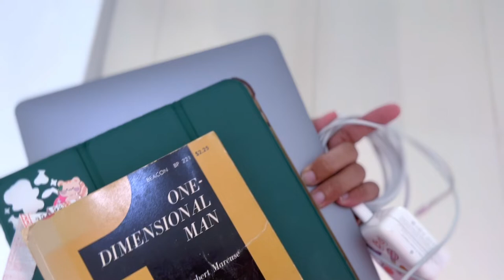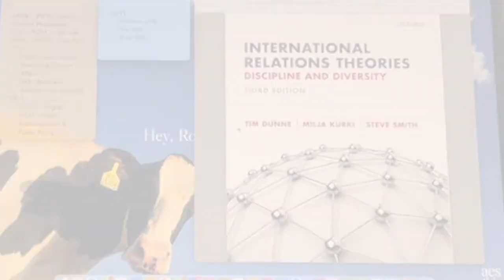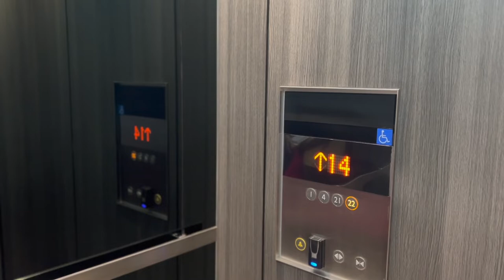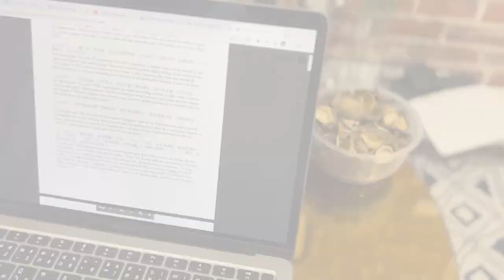One Day Vlog | My Weekend | Political Science, BIR Program | Thammasat University 💛 ❤️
เราทำคลิปนี้ขึ้นมาเพื่อที่จะแชร์ life style วันหยุดเสาร์อาทิตย์ว่าเราได้ทำอะไรบ้าง เทอมนี้ก็เป็นเทอมแรกที่ได้กลับไปเรียนที่มหาวิทยาลัยจริงๆหลังจาก 2 ปีของ covid-19 เราก็ตื่นเต้นกับการใช้ชีวิตและการกลับไปเรียนในห้อง เจอเพื่อนๆพี่ๆในคณะ อีกอย่างได้สัมผัสถึงกลิ่นอายความเป็นนักเรียน/นักศึกษาอีกครั้ง

✎ SONG
00:00 Morning Routine
00:28 I've Been Thinking of Ways to Leave You - Staffan Carle
03:53 Going out